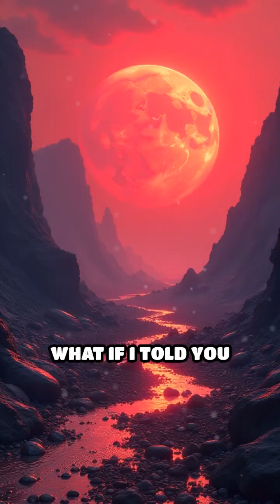Alien Worlds: Cosmic Creativity Unleashed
Dive into the universe’s wildest exoplanets! See how these alien worlds inspire imagination and cosmic creativity.

1. Collective of space collectors

2. Atomic Vintagee

3. Lost in Space Collectibles

4. SILOSURPLUS

5. sellitjoe